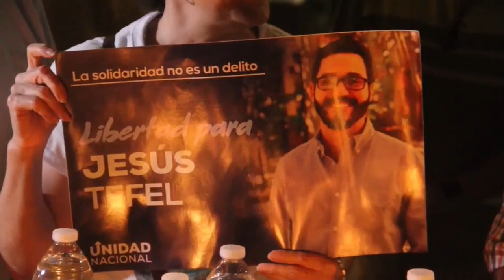La oposición lanza campaña en Nicaragua de Navidad sin presos políticos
La opositora Unidad Nacional Azul y Blanco y familiares de los manifestantes detenidos por protestar contra el Gobierno del presidente Daniel Ortega lanzaron este sábado una campaña por la liberación de al menos 161 "presos políticos".